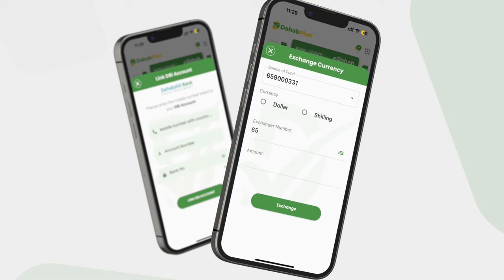Nin Soomaali Yamani ah oo lagu ceejiyey Muqdisho iyo Meydkiisa oo Firinjiyeer ku jira.